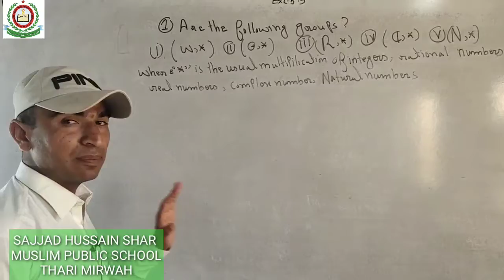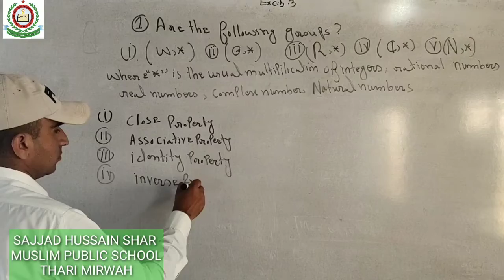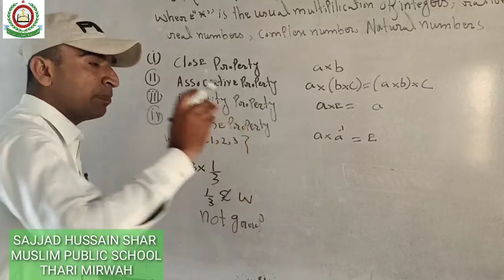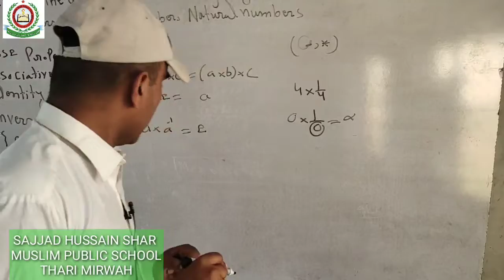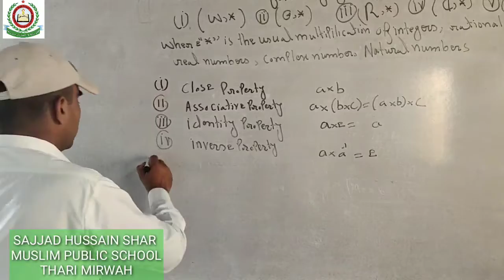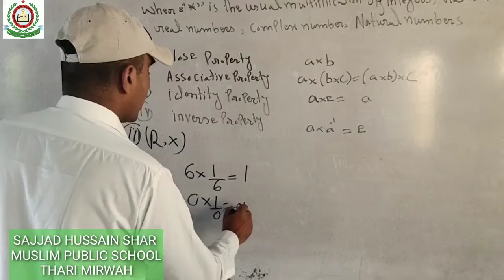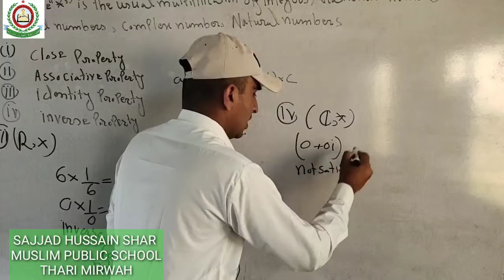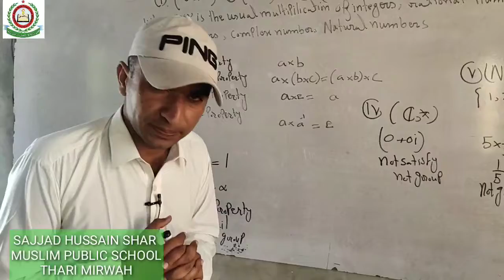Maths XI chapter 5 Groups Exercise 5.3 No1 By Sajjad Hussain Shar Muslim Public School Thari Mirwah